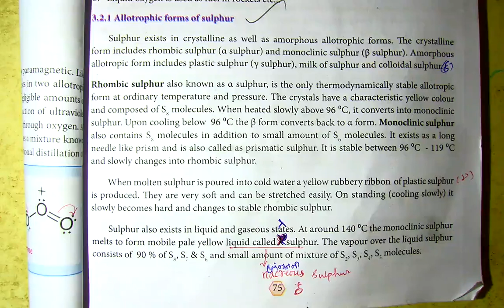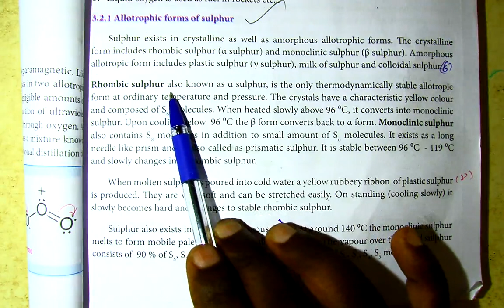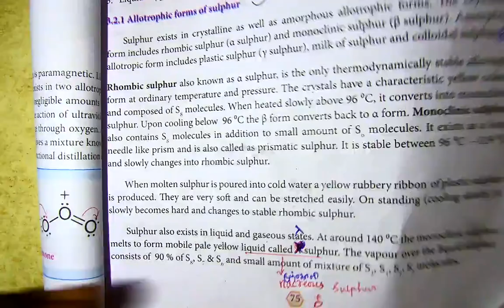12th chemistry unit-3 allotropic forms of sulphur